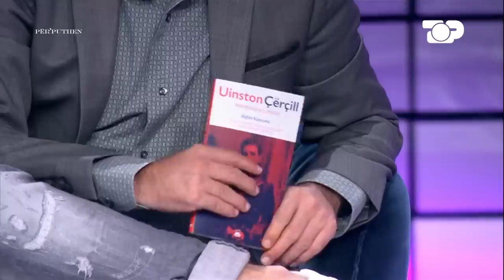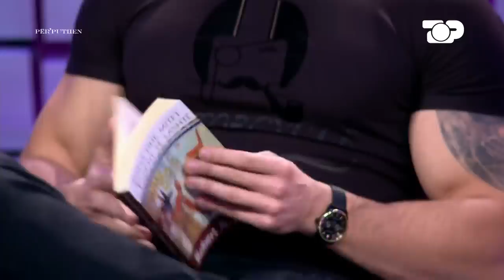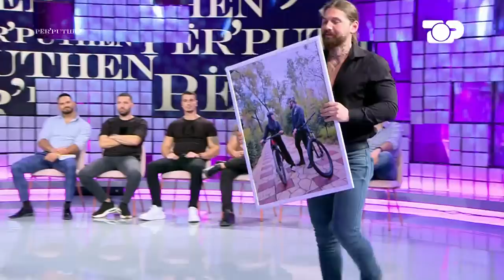Donato hakmerret keq ndaj dashuriçkave të Irisit me Petron - Ep.52 Përputhen 22/11/2022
Shumë situata të papritura ndodhin në këtë puntatë. Si do t'u përgjigjet Donato flirtimeve mes Petros dhe Irisit? Njëkohësisht, një përplasje do të ndodhë edhe midis dy djemve...

Orsiola, Eda dhe Remili do të bëhen sërish protagonistë, po cila është arsyeja?

Autore: Olsa Muhameti
Moderatore: Ori Nebijaj
Opinionist: Arjan Konomi